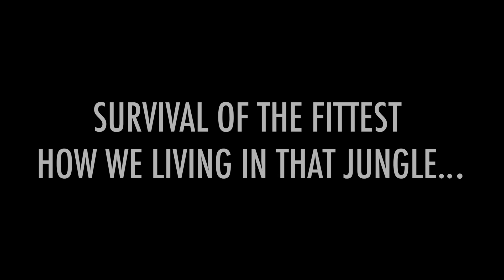MBNel - Humble (Official Music Video)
Listen to the EP "Child of the Trenches". Out now!

Prod by @kidadil_ & reevetheprod